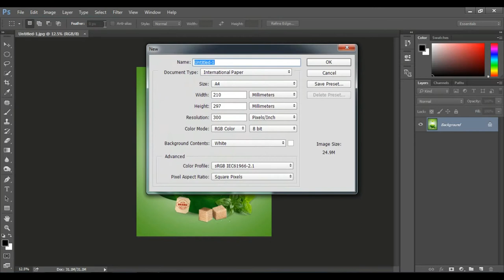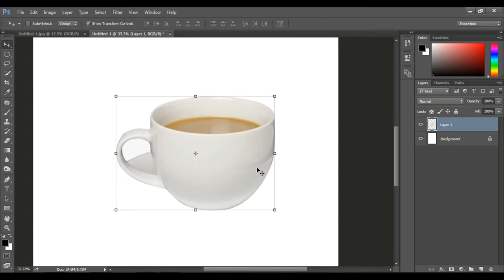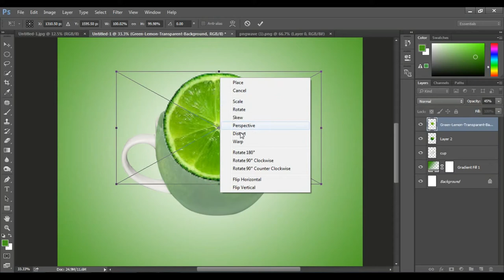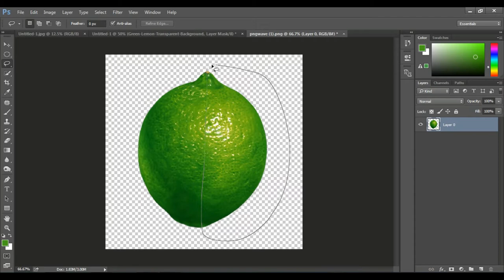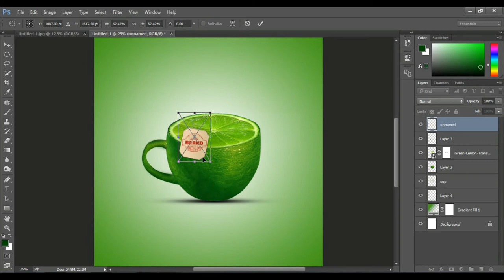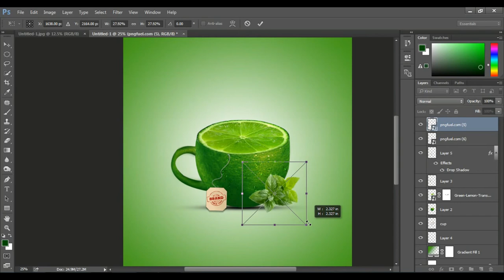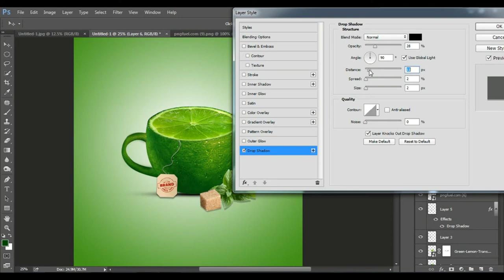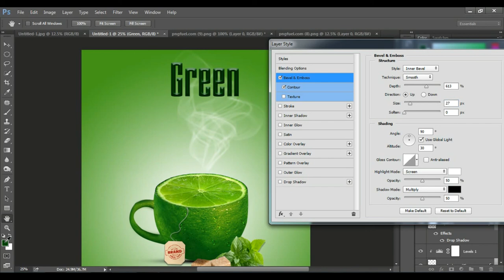Poster Design Lemon Tea | Photoshop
today I show you how to create lemon tea poster design idea in Adobe Photoshop cc, I hope you like this tutorial.
I believe you will love to watch it and share across your near and dear ones happily.